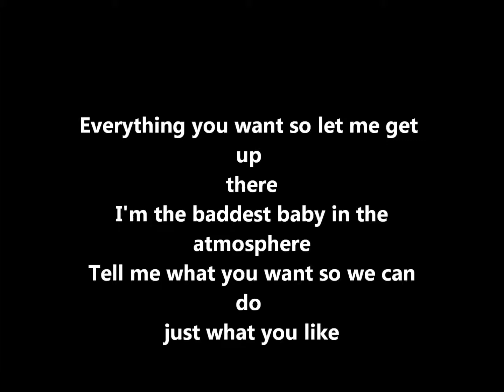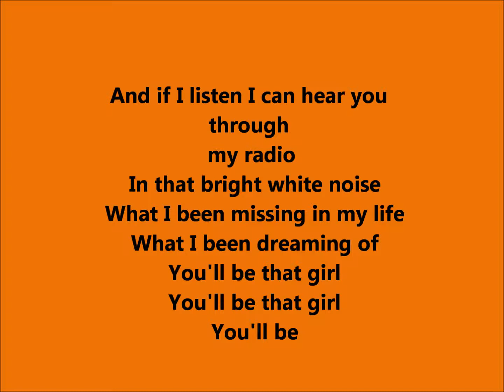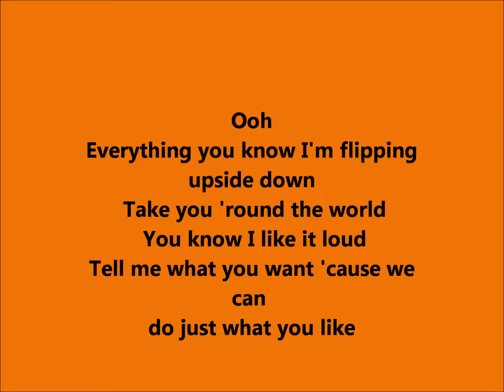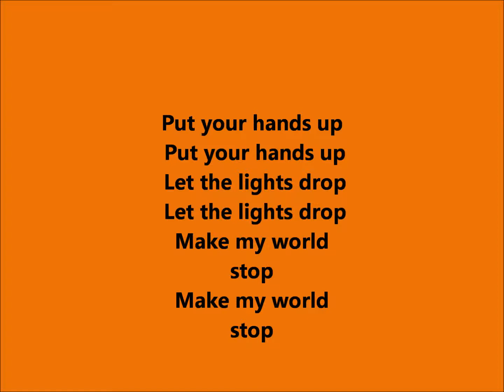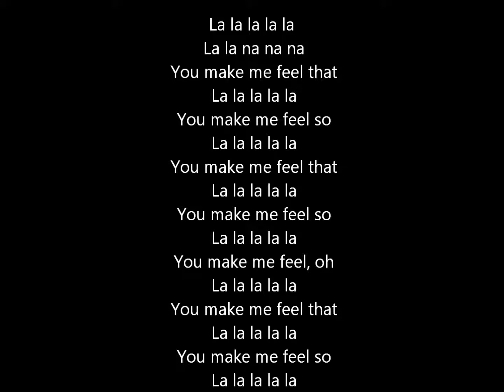cobra starship you make me feel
lyrics to cobra starship: you make me feel.